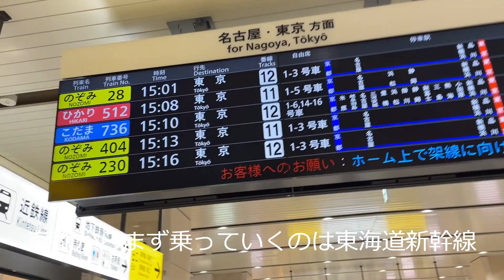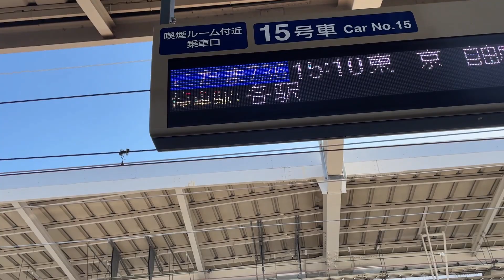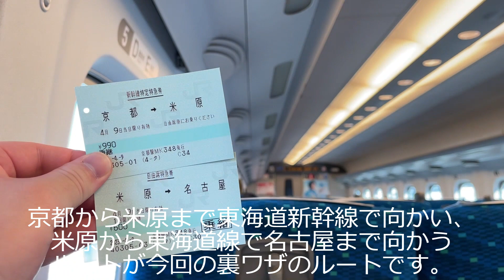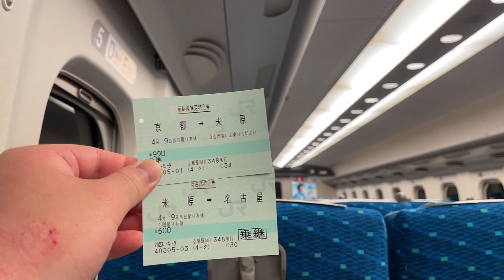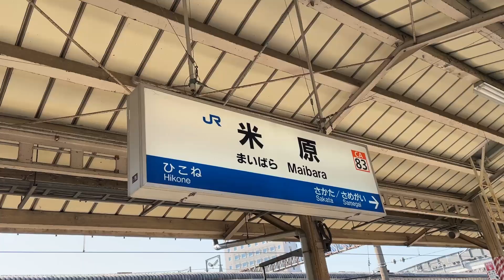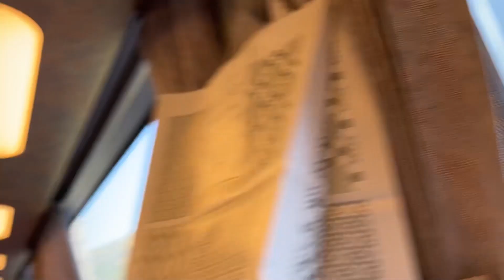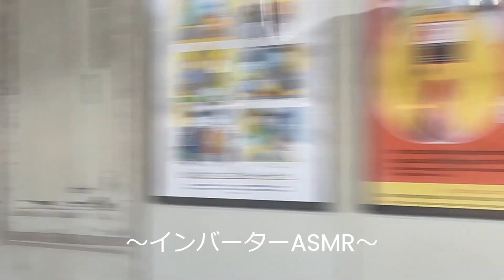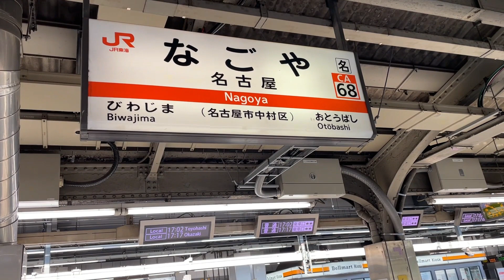コスパ最強の裏ルートが凄すぎた！！！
安くて快適でそれなりに早い！！
これはコスパ最強！！！